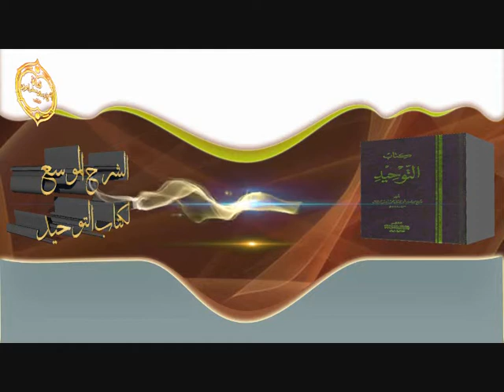الشيخ زيد البحري هذا هو سبب ضعف الإيمان بالقضاء والقدر وضعف التفاؤل وحسن الظن بالله في هذا الزمن